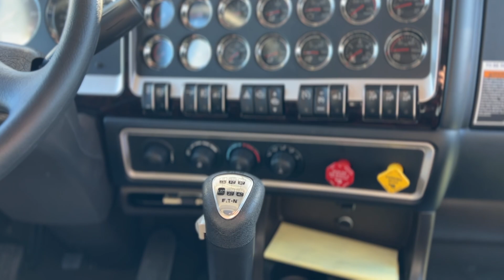2025 Kenworth W900L Walkaround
🚛 2025 Kenworth W900L  🚛

Join us for an exclusive walkthrough of the 2025 Kenworth W900L, a powerhouse of performance and style. From its sleek design to top-tier features, this truck is built for those who demand the best in their rig.

🔹 Features
- Cummins X15 Engine with 565 HP
- 18-Speed Transmission
- Premium VIT Interior with a 62” Flat-Top Sleeper
- Durable AG460 Suspension and 260” Wheelbase
- Michelin 11x24.5 Tires

📍 Location: Fredericton | Stock #982898

Whether you’re a seasoned driver or a trucking enthusiast, this Kenworth W900L is bound to impress! 💥